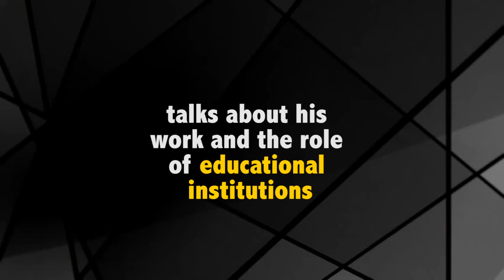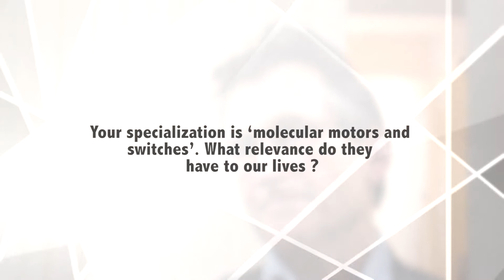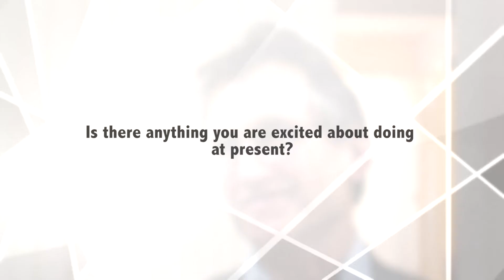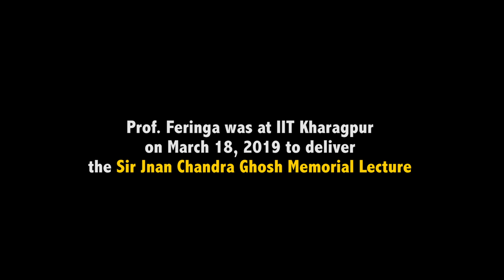Interview Prof. Ben Feringa at IIT Kharagpur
“The duty of universities, more than ever now, is to train students to think critically,” ~ Professor Ben L. Feringa Nobel Prize awardee for Chemistry, 2016